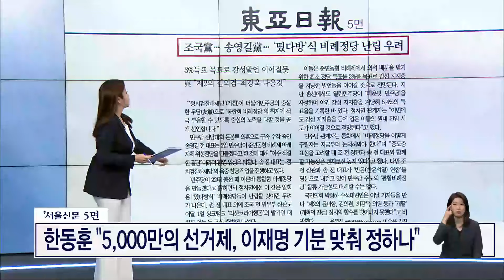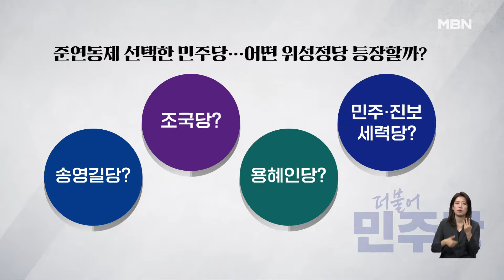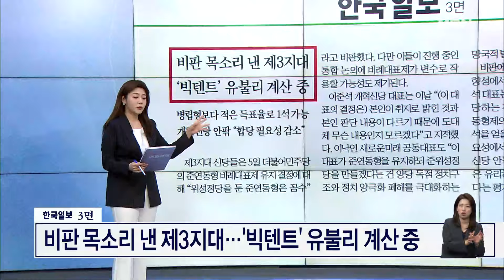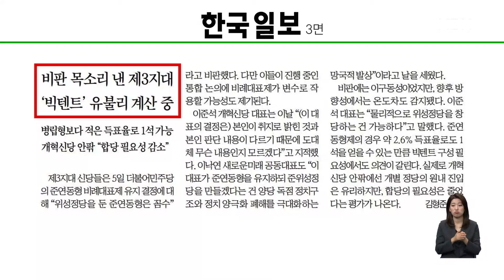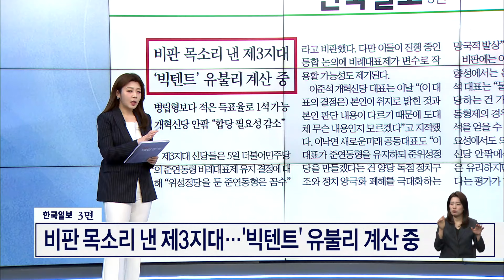조국黨…송영길黨…'떴다방'식 비례정당 난립 우려 [아침&매일경제]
(매경) 조국黨…송영길黨…'떴다방'식 비례정당 난립 우려 (0206)

출연자
강전애 변호사
조현삼 변호사